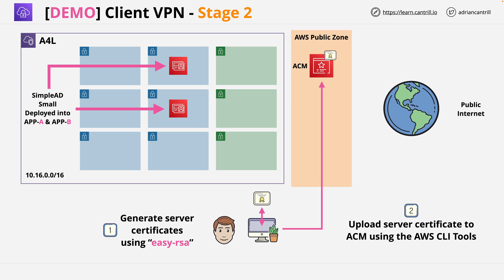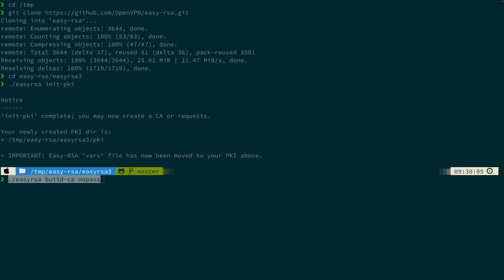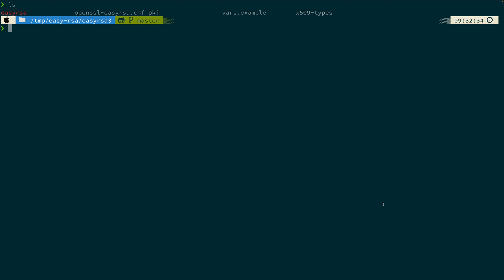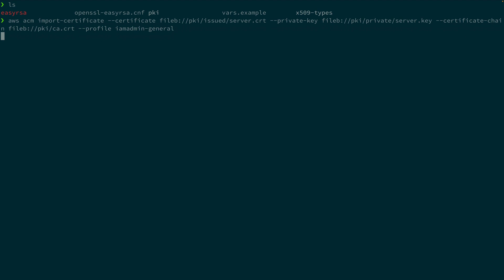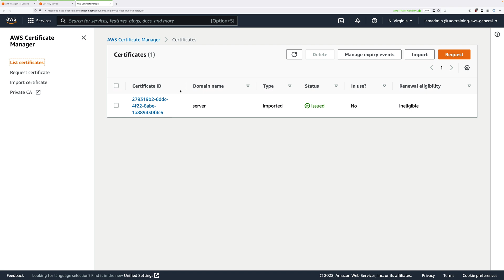Implement an AWS Client VPN - PART2 - CERTIFICATE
Please check out Adrian's full range of technical training content

This mini project steps you through implementing an AWS Client VPN and consists of 6 stages, each implementing additional components of the architecture

    Stage 1 - Create Directory Service (authentication for VPN users)
    Stage 2 - Certificates
    Stage 3 - Create VPN Endpoint
    Stage 4 - Configure VPN Endpoint & Associations
    Stage 5 - Download, install and test VPN Client
    Stage 6 - Cleanup